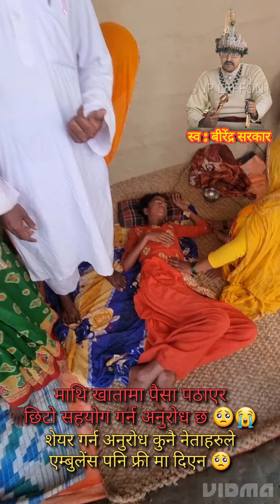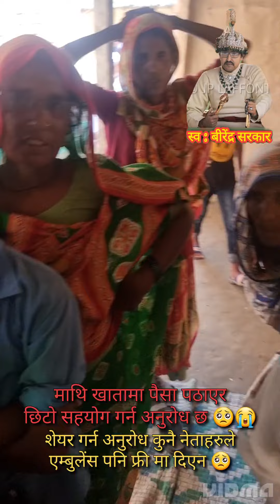गरीब बिना पैसा को कारण मर्दै छ हेर्नुस🥺😔सहयोग को लागी अनुरोध छ 🙏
मान्छे मर्दै छ बृन्दावन नगरपालिका वार्ड 7 धमउरा मा तपाईको हल्का सहयोग ले कसैको ज्यान बचन सक्छ🙏सहयोग गर्नुस र शेयर गर्नुस वहालाई बाचेको हेर्नु मन छ भने 🙏छिटो भन्दा छिटो सहयोग गर्न  अनुरोध छ सहयोग गर्न नसके शेयर धेरै भन्दा धेरै गर्नु होला 🥺🥺

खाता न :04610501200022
एवेरेस्ट बैंक साहिर जयसवाल
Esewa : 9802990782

साहिर जयसवाल
रौतहट क्षेत्र 4(ख)
स्वतंत्रत प्रदेश सभा सदस्य (बिधायक) उमेदवार